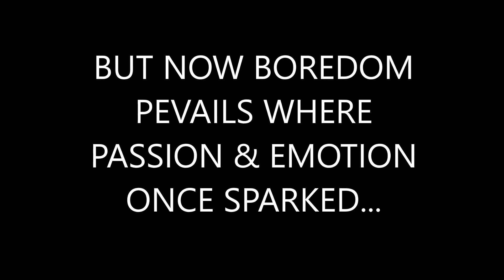THE OCEAN SHIVERED THAT DAY IT WAS SO COLD MATES...SHRINKAGE EVERYWHERE!...EASY MONEY!